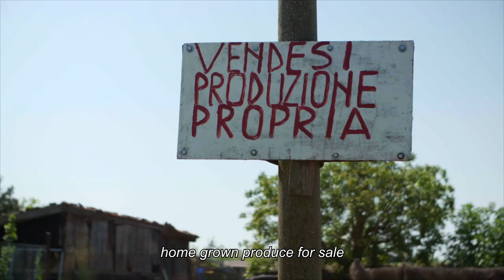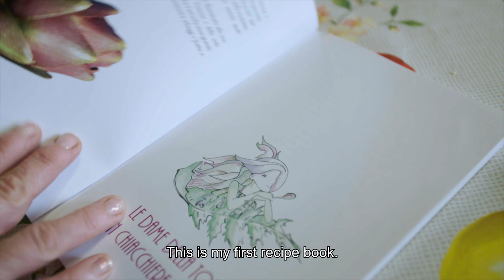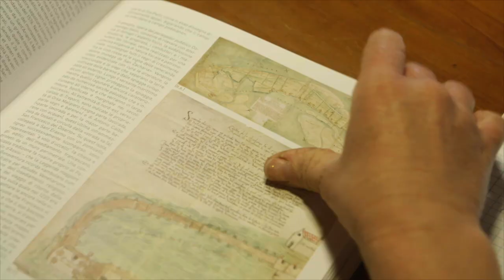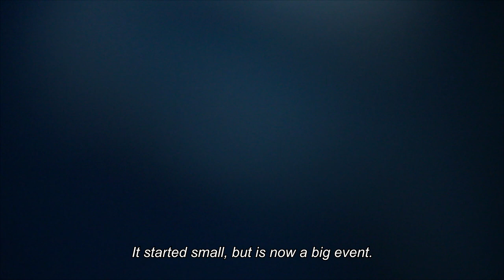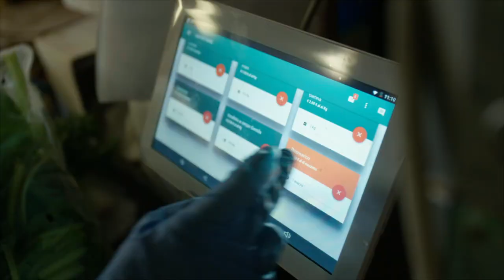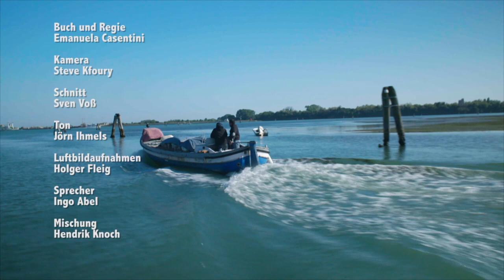Violet artichoke: an almost forgotten delicacy of Venice - Pomegranate & Chestnuts (Episode 1/4)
Violet artichokes are a specialty from the Venetian Lagoon region, a unique landscape between the mainland and the sea. It is especially the plant’s very first buds, the delicate 'castraure', that merchants can’t seem to get enough of. In fact, they are so popular among Venetians that it’s rare to find them outside of local markets. Thanks to their high cyarine content, this vegetable is also used as a natural remedy.

The "Pomegranate & Chestnuts" series introduces heirloom fruit and vegetable varieties with an interesting provenance and regional significance. Four episodes guide through the seasons in four very different growing regions of Europe.